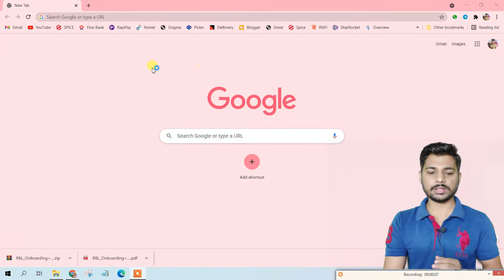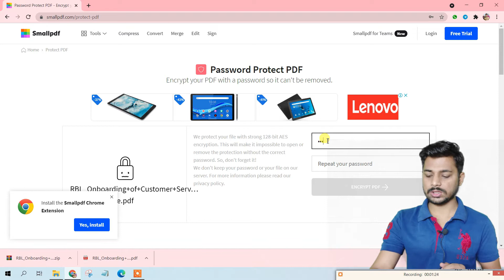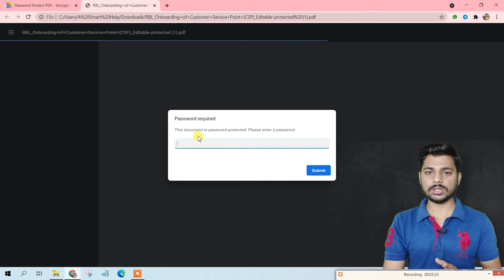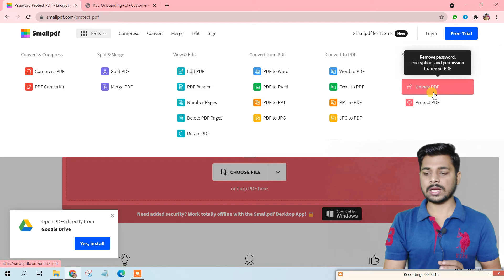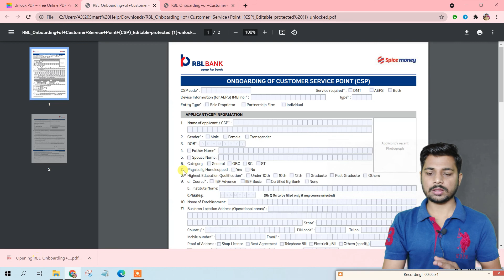How to Lock PDF File | PDF file Lock Kaise Kare | Pdf File Me Password Kaise Lagaye | Lock PDF 2021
How to Lock PDF File | PDF file Lock Kaise Kare | Pdf File Lock Karna Sikhe | Lock PDF 2021

👉CONTENT COVER :-
How to Lock PDF File
PDF file Lock Kaise Kare
Pdf File Lock Karna Sikhe
Lock PDF
Unlock Pdf
Pdf File ko Unlock Kaise kare
How to unck pdf file
Lock Any Pdf File
Pdf File Me Password Kaise Lagaye
pdf password
pdf lock with password

📽️ ABOUT THIS VIDEO :- Is video me maine bataya hai ki aap kisi bhi PDF File ko Lock kaise kar sakte hai matlab ki kisi bhi pdf me password kaise laga sakte hai